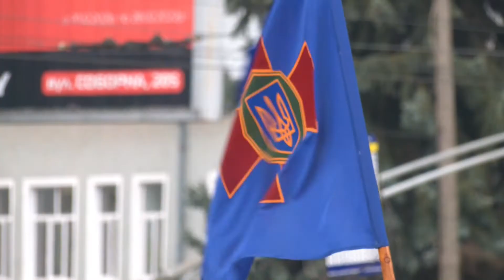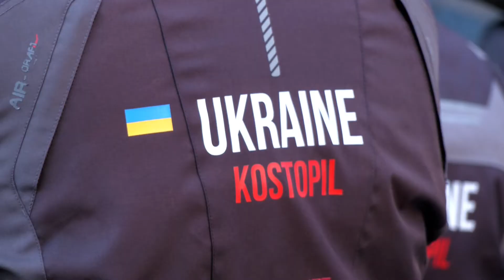Денний огляд новин Рівного та області за 16 березня 2022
Про ключові події Рівного та області за 16 березня дивіться у нашому денному огляді.
Більше новин чекайте вже у вечірніх випусках. Бережіть себе та близьких. Наближаємо Перемогу кожен на своєму фронті. Слава Україні!